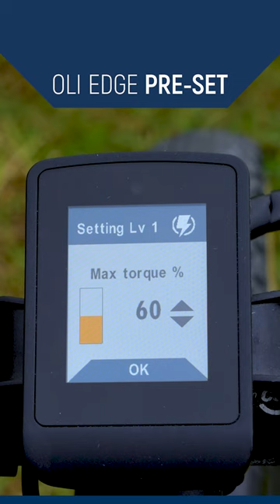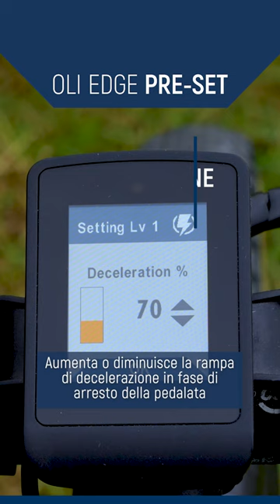Aggiornamento OLI EDGE Pre-Set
È arrivato il nuovo aggiornamento OLI EDGE Pre-Set: disponibile da lunedì 9 ottobre presso tutti i rivenditori autorizzati.

Preparati a personalizzare il comportamento del tuo EDGE a tuo piacimento e rendi unica la tua esperienza di guida.⚙️
Tutto a portata di mano e pronto all'uso: non è necessario scaricare app esterne; l'impostazione dell'unità di azionamento viene effettuata direttamente dal display High Vision.

Con il nuovo firmware potrai scegliere tra 4 diverse configurazioni di livello e trovare l'impostazione ideale per ogni occasione:
🔹 Original,definita dal marchio del produttore;
🔹Eco, mappatura che garantisce un'assistenza motoria immediata con un rilascio graduale e dolce;
🔹 Comfort, l'eBike mantiene il carattere dolce e fluido della modalità ECO ma aumenta l'erogazione di potenza e l'accelerazione;
🔹 Power, studiato appositamente per la l'off-road tecnico, con tempi di risposta molto rapidi. Solo ed esclusivamente su questo Pre-Set è disponibile la funzione Overrun; una caratteristica unica che fornisce piena assistenza per pochi decimi di secondo anche quando la pedalata si ferma.

L'esperienza di guida diventare più smart, più personalizzabile e più emozionante che mai! 💡